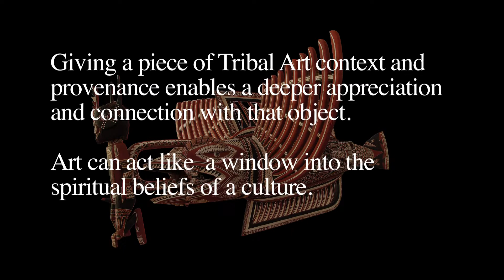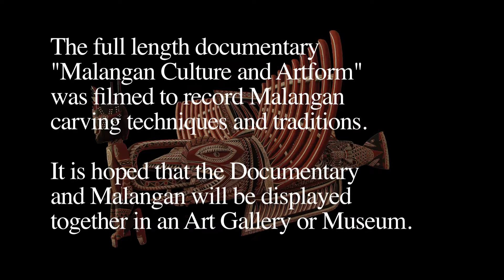MALANGAN CULTURE AND ART FORM (Interview with Edward Salle)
An interview with Edward Salle a traditional owner of Malangan on the Tabar Islands, in Papua New Guinea by Richard Aldridge.

Edward discusses the spiritual significance and purpose of the final Malangan ceremony called Tutunu. He explains the function that Malangan sculpture play within the ceremony. Malangan are charged with magic through sorcery and incantations.

Malangan or Malanggan are an oceanic art form unique to New Ireland and  the spiritual beliefs behind these tribal art objects is discussed and explained.

Background footage of a Malangan ceremony in the village and a feast and tumbuwan dance.